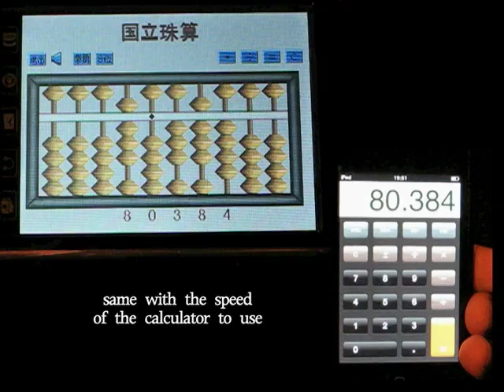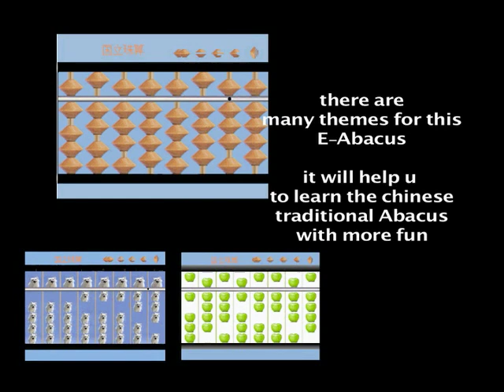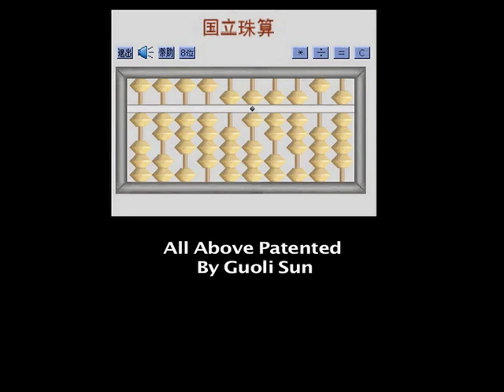E Abacus beijing 2008 & iphone 3G vs calculator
E-Abacus i made ,just take a look at this movie